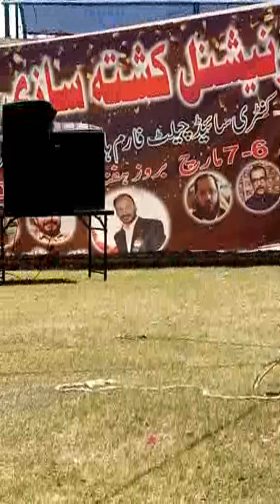FAHEEM SANYASI, NOSHADAR QAIMUNNAR۔ 03075192905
عالمی کشتہ سازی ورکشاپ کراچی میں حکیم فہیم سنیاسی نوشادر قائم النار کا طریقہ بتاتے ہوئے۔ 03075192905